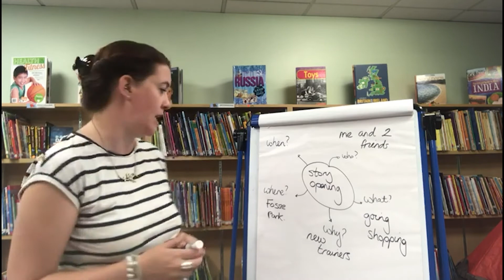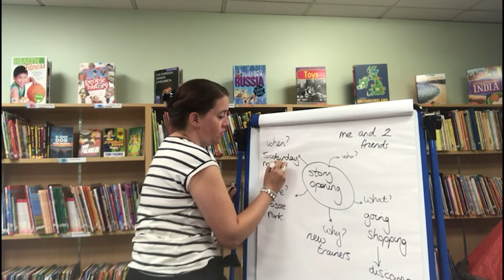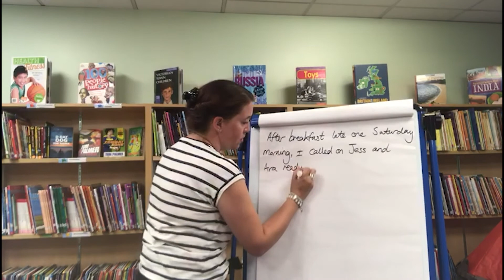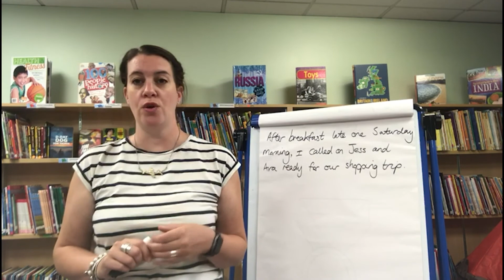Sensational Openings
What kind of books do you enjoy reading? Is it the same as what you enjoy writing about? Mrs Thomas is here to help you writing a great opening to your story.